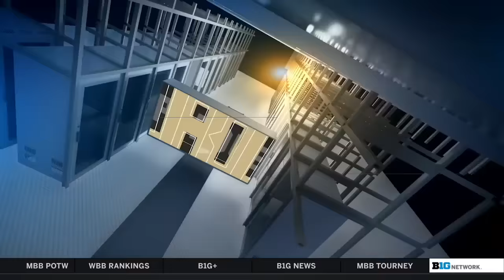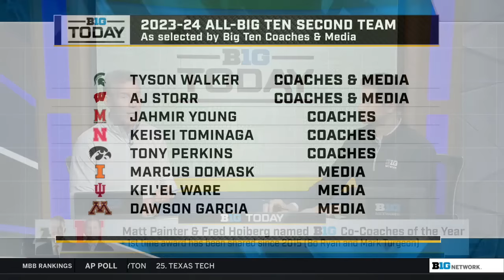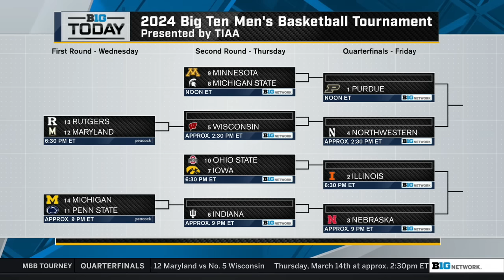Revealing End of Season All-B1G Awards; Zach Edey & Fred Hoiberg Join | B1G Today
00:00:00 - Revealing All-B1G First Team; Interview: B1G Men's Basketball Player of the Year Zach Edey
00:09:11 - B1G Co-Coach of the Year: Matt Painter & Fred Hoiberg; Interview: Nebraska Head Coach Fred Hoiberg
00:23:10 - Interview: Co-Coach of the Year Matt Painter
00:34:20 - Previewing B1G 1st & 2nd Round Tournament Match-Ups
00:40:09 - Which Team Wins the B1G Men's Basketball Tournament?